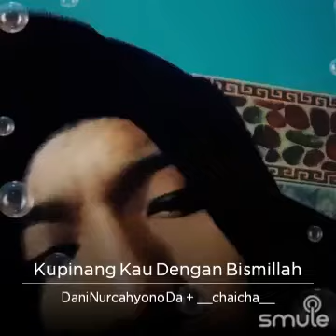Versi Smule DANIYONO, cover Ungu Kuping dengan Bismillah